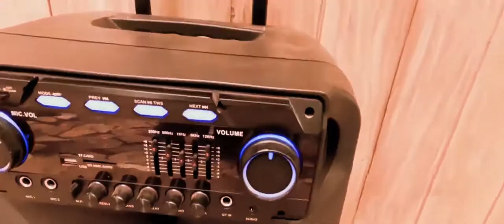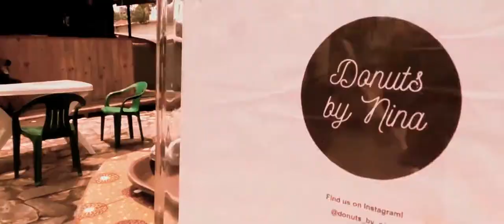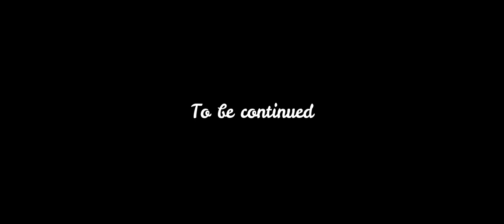Kunda Eco Art Space | Community Building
This video is about some of the activities that talented artists do at Kunda Eco Art Space. you are in a right way to collaborate with various artists around Kigali. Thanks!

Produced by Ray Quasar
A GeniusHoodFilms Production